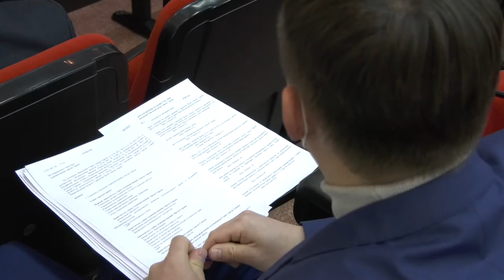Чем займётся первый заместитель главы города?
Пять заместителей, один из них - первый. Глава Сарова Алексей Сафонов предложил на утверждение городской думы новую структуру администрации.